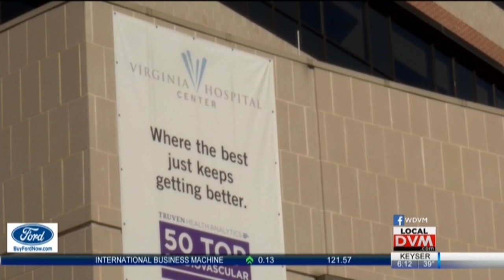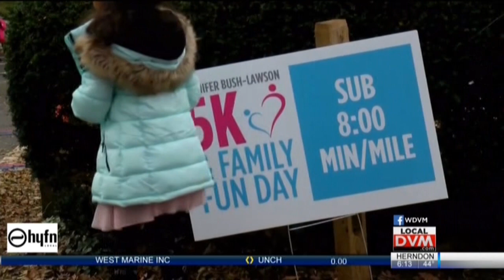Virginia Hospital Center, Arlington, VA